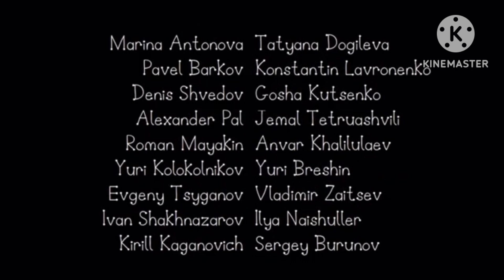Ben Fun With & Holly Ragdolls Little Kingdom Credits